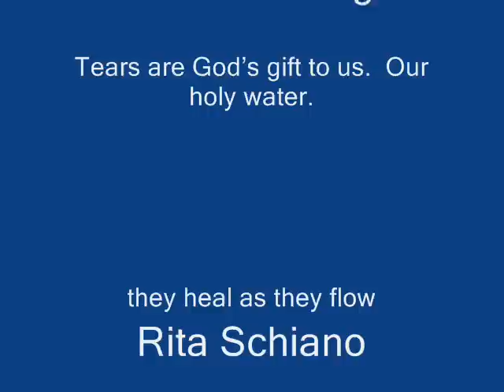The Boy in the Striped Pajamas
My reflection on the movie "The Boy in the Striped Pajamas" for English class. The song is Sara Mclachlan's Arms of an Angel